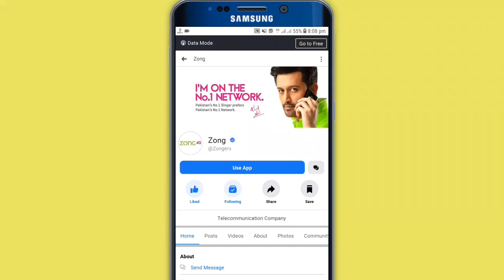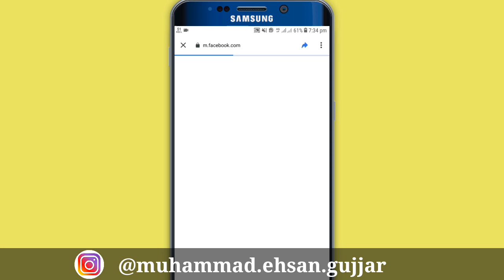Get 100 Free on Zong sim | Get Free 45 on Ufone sim | Zong free balance | Ufone free balance 2020